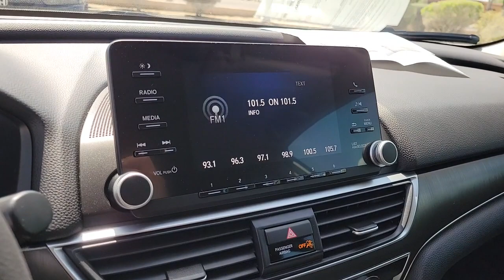2020 Honda Accord Las Vegas, NV Henderson, NV, North Las Vegas, NV, St George, UT, Mesquite, NV PA01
Lunar Silver Metallic Used 2020 Honda Accord LX Available in Las Vegas, Nevada at Findlay Honda Northwest. Servicing the Henderson, NV, North Las Vegas, NV, St George, UT, Mesquite, NV area.

New Price! Welcome to Findlay Honda of Centennial Hills. We recognize that it's New to You! All of our vehicles are hand picked and inspected. This vehicle includes the following options:brbrBACK UP CAMERA, USB, Smart Phone Integration, BLUETOOTH, HONDA SENSING, ALL NEW CABIN AND A/C FILTERS, NEW WIPERS, FRESH OIL CHANGE.brbrCARFAX One-Owner. Clean CARFAX. Certified. Lunar Silver Metallic 2020 Honda Accord LX FWD 1.5T I4 DOHC 16V Turbocharged VTEC CVTbrbrbrPriced below KBB Fair Purchase Price! 30/38 City/Highway MPG Recent Arrival! Odometer is 3151 miles below market average!brbrHondaTrue Certified Details:brbr  * Vehicles purchased within New Vehicle Limited Warranty period: extends New Vehicle Limited Warranty to 4 years*/48,000 miles*. Honda Care Motor Club Partner for 1 year/12,000 miles. Up to two complimentary oil changes within the first year of ownership. SiriusXM 90-Day Trialbr  * Vehicle Historybr  * Transferable Warrantybr  * Warranty Deductible: $0br  * Roadside Assistancebr  * 182 Point Inspectionbr  * Limited Warranty: 12 Month/12,000 Mile (whichever comes first) after new car warranty expires or from certified purchase datebr  * Powertrain Limited Warranty: 84 Month/100,000 Mile (whichever comes first) from original in-service datebrbrbrAwards:br  * ALG Residual Value Awards, Residual Value AwardsbrCall us today to schedule your VIP Test Drive!